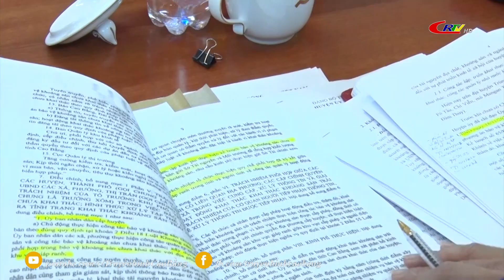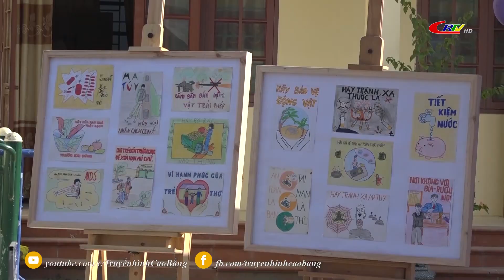Thời sự tối ngày 02/10/2023